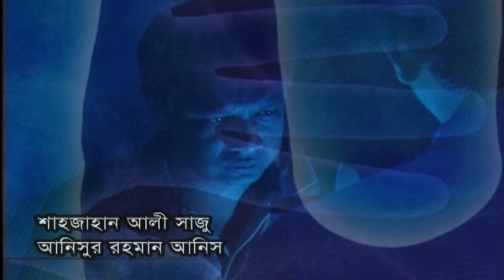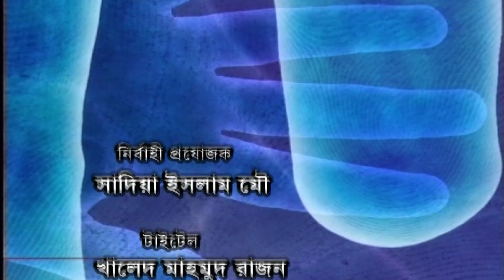Hater Rekha Kotha Bole | হাতের রেখা কথা বলে | EP-28 | Zahid Hasan Natok | Bangla Comedy Natok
Drama Sirial : Hater Rekha Kotha Bole | হাতের রেখা কথা বলে
Script : Ali Imran
Director : Zahid Hasan
Starring : Humayon Foridhi, Zahid Hasan, Mir Sabbir, Kusum Shikder, Azizul Hakim, Tushar Khan, Intekhab Dinar, Alvee, Joytika Joyti, Marjuk Rasel, Fakrul Hasan Boiragi, Maya Gosh, Poresh Acharzo, Oliul Haque Rumi, Momin Babu, Mridul,
D.O.P : ANowar Hossen Bulu
Edit & Color : K R Rizon / Monir Hossen
Asst. Director : Ali Imran
Digital Platform : ATN Bangla